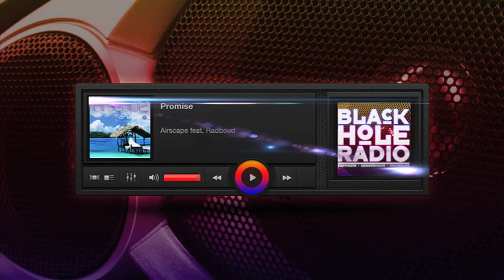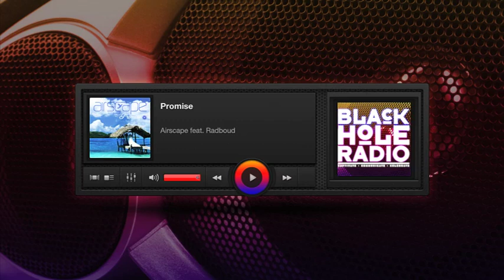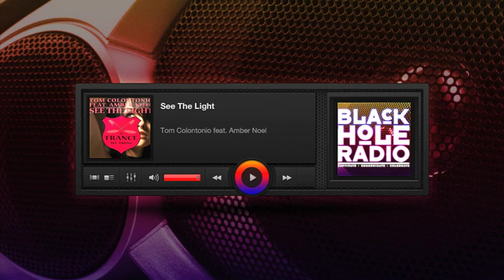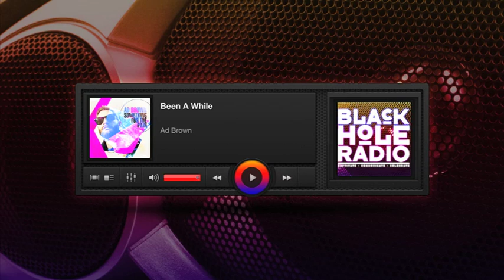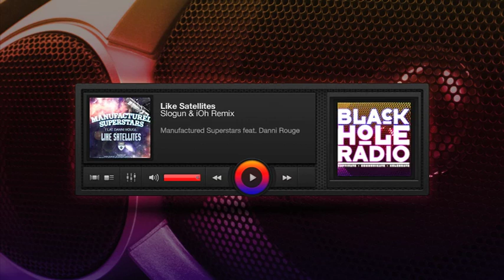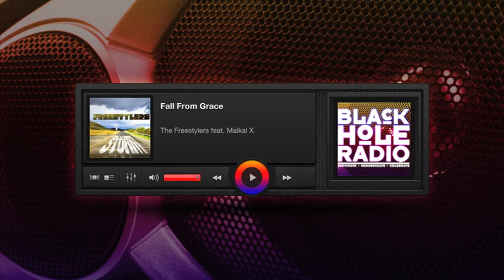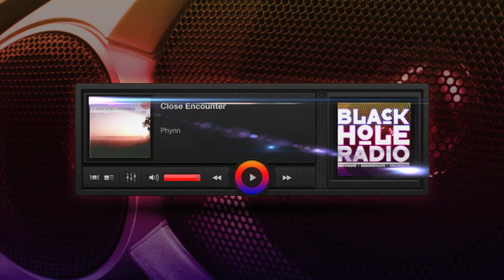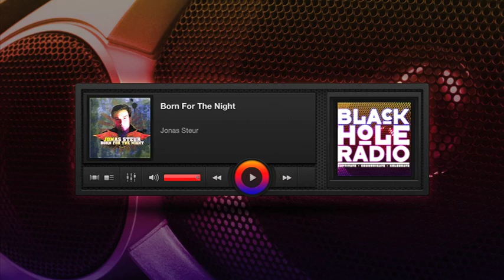Black Hole Recordings Radio Show 290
BHR290
Airscape feat. Radboud - Promise
Sean Tyas & Noah Neiman with Fisher - Lose My Logic (Melodic Mix)
Tom Colontonio feat. Amber Noel - See The Light
Ad Brown interview
Ad Brown - Tears
Ad Brown - Been A While
Giuseppe Ottaviani feat. Stephen Pickup - Illusion (Extended Mix)
Manufactured Superstars feat. Danni Rouge - Like Satellites (Slogun & iOh Remix)
T and Sugah - Give Me
The Freestylers feat. Maikal X - Fall From Grace
Mojado - Kaktus
Phynn - Close Encounter
Dj Preach - Broken Inside
Jonas Steur - Born For The Night
Guestmix Ad Brown

Times slots:
Friday
8PM Los Angeles
Midnight Buenos Aires
Saturday
4AM London
5AM Madrid
Saturday 22:00-20:00 CET
Sunday 00:00-02:00
Wednesday 22:00-00:00
Wednesday 22:00-00:00